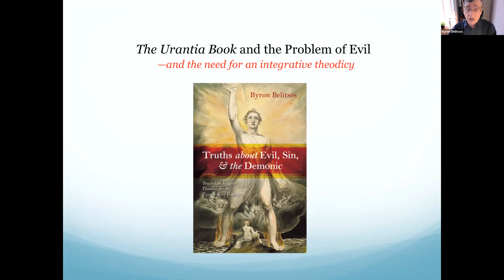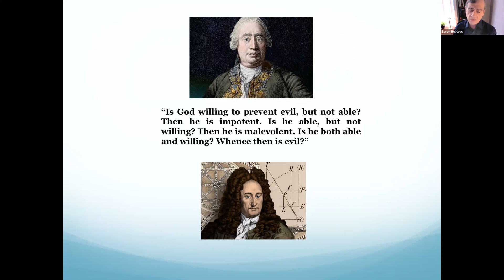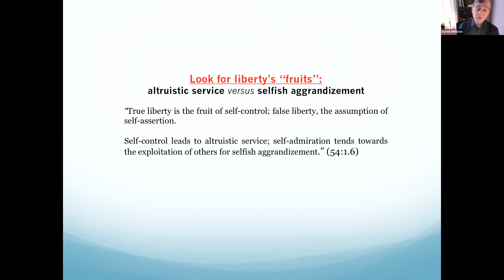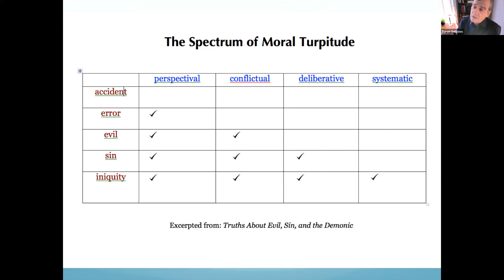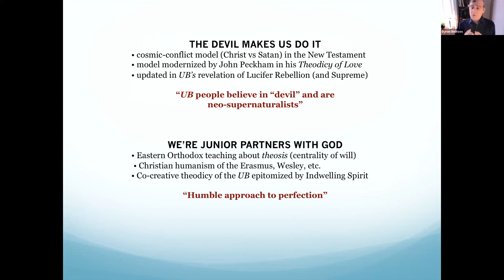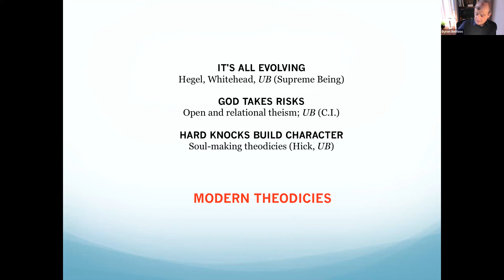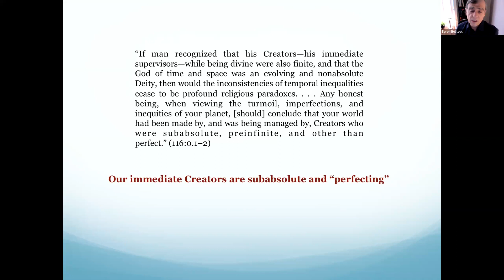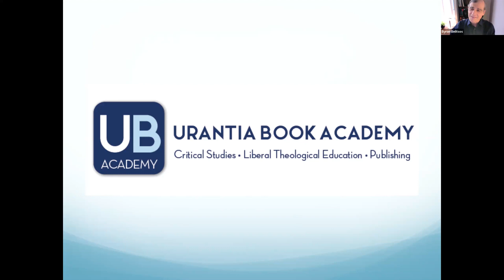The Urantia Book and the Problem of Evil—UBIS Spotlight Series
Presentation by Byron Belitsos, followed by audience discussion. Presented June 17, 2023.

Every person of faith eventually wonders: How can I speak confidently of God’s providential care on a planet riddled with crime and corruption and even threatened by genocide and a new world war? In other words, how do we as believers in an all-powerful and loving God come to terms with the many evils around us, some of them verging on iniquity?

0:00 Introduction
4:46 Background on theodicy
11:06 The Urantia Book perspective
19:42 History of theodicy
37:18 Integrative theodicy
41:40 Questions and discussion

There are many compelling teachings in The Urantia Book that warrant a closer look. Our guest speakers set the stage with a brief presentation highlighting one of these interesting topics, followed by a discussion with the audience. The ideas and opinions presented are those of the speaker and do not necessarily represent those of Urantia Foundation or Urantia Book International School (UBIS).

Byron is veteran book publisher and author or editor of many books, including four related to the Urantia revelation: The Center Within (1998); One World Democracy (2005); The Adventure of Being Human (2012); Your Evolving Soul: The Cosmic Spirituality of the Urantia Revelation (2017), and his latest book, Truths About Evil, Sin, and the Demonic (2023).

He holds a bachelor’s degree in history of ideas from the University of Chicago and a master’s degree from Union Theological Seminary. His new book is based on his master’s thesis at the seminary, now greatly revised. Two of its ten chapters cover the The Urantia Book, offering one of the first-ever academic introductions to it. This book is also suited for anyone interested in philosophy and theology. A reader of The Urantia Book for 48 years, Byron has spoken widely on its teachings on radio shows and many other venues.